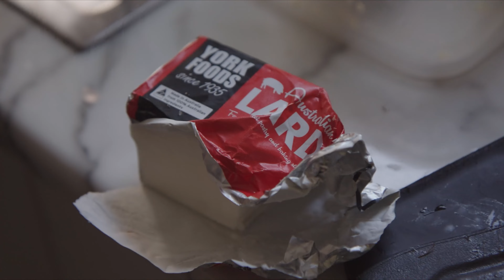Chicken Momo Recipe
easy momo made at home,  quick and easy.